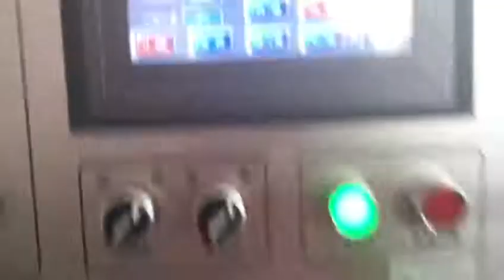Double stations high speed hot stamping and die cutting machine